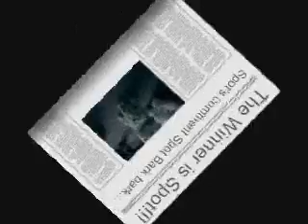Spot's Victory dance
This is the last toy race type video. im going to post k.